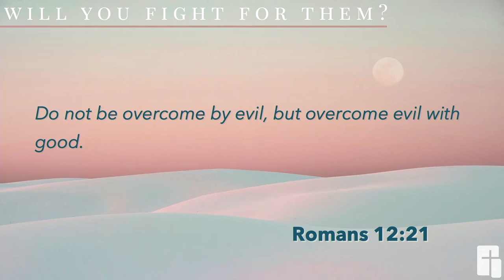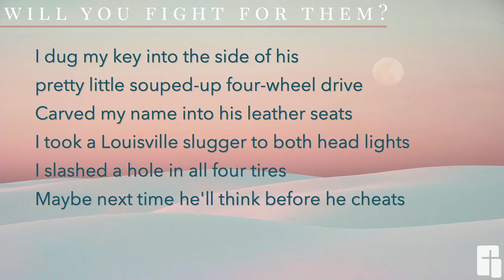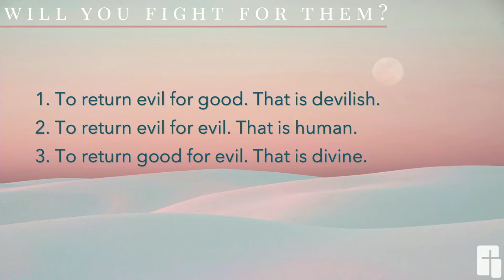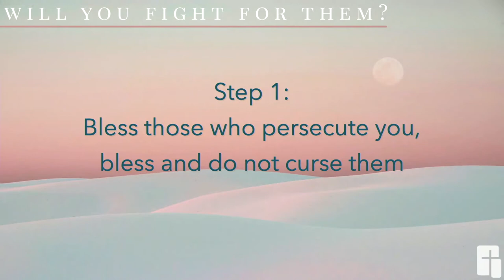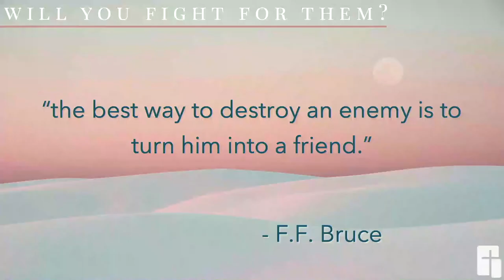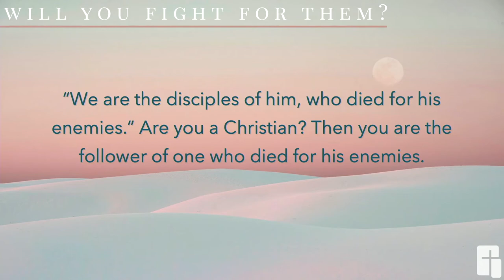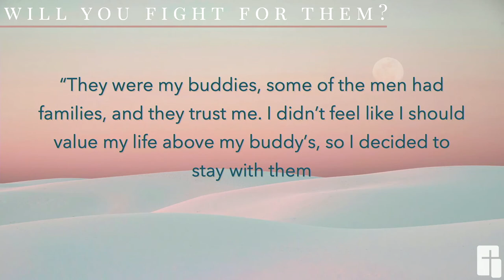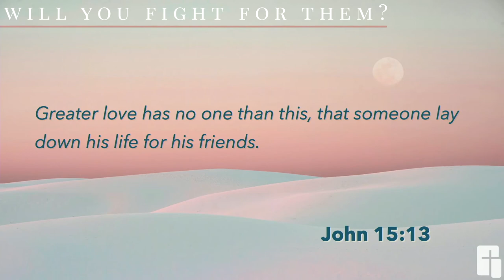Will You Fight For Them?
Romans 12:21, Cornerstone Church, 12/27/2020